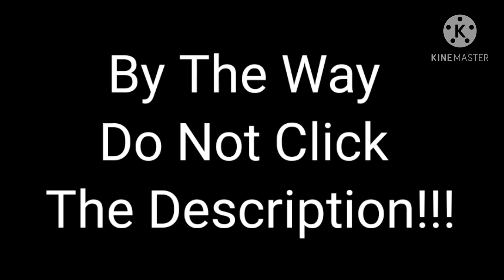DO NOT CLICK THIS VIDEO!!!